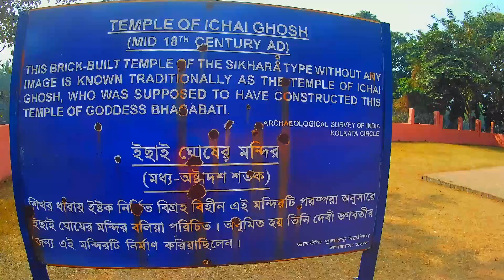গড় জঙ্গল ও ইছাই ঘোষের দেউল।ধর্মমঙ্গল ইতিহাস। GARH JUNGLE & ICHAI GHOSH'S DEUL, A WEEKEND DESTINATION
Ichhai Ghosher Deul, also called tower temple (rekha-deul), is located near Gourangapur in the Indian state of West Bengal. It belongs to a small sub-group of Bengali temples, the architectural suggestions from Odisha can be traced back.

The Ichai-Ghosh-temple is largely isolated by the river Ajay in the vicinity of the locality Gourangapur in the Paschim Bardhaman district in West Bengal, about 40 km (driving distance) North of Kolkata. Whether it has been in the vicinity of the temple, formerly a village, or whether the temple was a regional pilgrimage center, is unclear.

The only one is about 18 m high tower (rekha-deul) with screen top (chhatri) and an internal, windowless Cella (garbhagriha) existing brick temple stands on a nearly square base of about 9,10 × 9,00 m; the basic dimensions of approximately 4.50 m high Cella, in contrast, amounts only to about 2.50 × 2.50 m. Noteworthy are the – however, for a Rekha-Deul usual – steep proportions in the lower part by a plurality of cornices are arranged, whereas in the upper part only vertical gradation find. A dome-shaped curvature of the construction developed only in the last meters